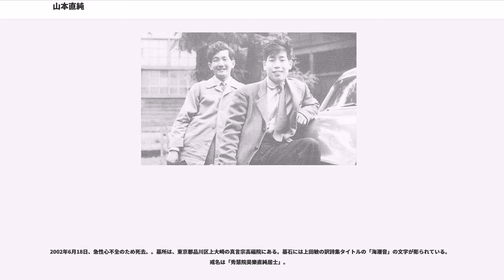山本直純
山本 直純（やまもと なおずみ、1932年12月16日 - 2002年6月18日）は、東京都出身の、日本の作曲家、指揮者。

妻は作曲家の山本正美、長男は作曲家の山本純ノ介、次男はチェリストの山本祐ノ介。父は作曲家で指揮者の山本直忠、弟はパーカッション奏者の山本直喜と ファゴット奏者の山本直親、という音楽一家である。

東京五反田の至誠病院に生まれ、中野区や大田区や豊島区などを転々として育つ。幼児期から父山本直忠の作曲弟子、作曲家渡辺浦人によって徹底した早期音楽英才教育を施されたほか、自由学園で羽仁協子や久山恵子、林光、三善晃などと共に早期音楽教育を受ける。自由学園時代の学友の一人に渡辺岳夫がいる。指揮は高校時代から自由学園を借りて毎週日曜に開かれていた齋藤秀雄指揮教室で齋藤秀雄に師事。同時期の同門に、小澤征爾、久山恵子、秋山和慶、飯守泰次郎、尾高忠明らがいる。小澤は後に、「自分は日本に留まって音楽の底辺を広げる。お前は世界を目指せ」と山本から告げられたことがあった、と語っている。

1951年、東京芸術大学の入試に失敗し、父の弟子である渡辺浦人のもとに預けられて渡辺の仕事の手伝いをする。1浪後、1952年に東京芸術大学作曲科に入学、池内友次郎に師事。芸大では1学年上級の打楽器科学生岩城宏之と知り合って意気投合し、岩城とともに本物のオーケストラを指揮したい一念で、学生たちに声をかけまくって学生オケをつくり、岩城と交代で指揮をするようになる。3年生終了後、指揮科へ転じ、渡邊暁雄に師事。1958年、長男出生の年に大学を卒業。指揮科卒業演奏の曲目はブラームス作曲「交響曲第1番」だった。

当初は山本も小澤らと同じように指揮者として世界で活躍することを夢見たこともあったようだが、大学指揮科在学中に眼を患い、視力の著しい低下から次々に新しいスコアを読み込み暗譜してコンサートに乗せることに不安を覚えるようになった。そのため、大学在学中からテレビや映画の分野に積極的に進出し、ポピュラーからクラシックまで幅広く作曲活動を行うようになる。同時に、テレビなどを通したクラシック音楽の普及・大衆化に力を注いだ。中でも最も知られているのは、1973年から10年間放送されたTBSのテレビ番組「オーケストラがやって来た」の企画・音楽監督・総合司会者として、クラシック初心者でも楽しんでもらえるように、ユーモアを交えた解説を展開したことで知られる。

また、1983年に落成した大阪城ホールのこけら落としとして、当時・毎日放送常務取締役テレビの斎藤守慶営業本部長（後に社長・会長を歴任）とともに「サントリー1万人の第九」を企画する。当時・サントリーの佐治敬三社長の後押しもあり、83年スタート。98年の第16回まで連続して構成・総監督・指揮を務めてきた。このほか、NHKのFMラジオ放送「FMシンフォニー・コンサート」（番組そのものは2007年3月で一旦終了した後、2009年4月から再開して現在に至る）の司会なども務めていた。

1972年には小澤とともに新日本フィルハーモニー交響楽団を結成、指揮者団幹事となる。1979年、1980年には2度にわたり、日本人として初めてボストンポップスを指揮している。

山本は人々の心に強く残る明快なメロディーを次々と生み出したが、いずれもシンプルでかつ基礎的技術の高さに裏打ちされている。代表的な作品として、映画『男はつらいよ』のテーマ曲や、TBSラジオの人気長寿番組『小沢昭一の小沢昭一的こころ』のお囃子（劇中音楽）を担当し、テーマ曲と挿入曲を作曲したことでも知られる。「男はつらいよ」シリーズでは、テーマソング・映画音楽を一貫して担当してきたが、第47作「男はつらいよ 拝啓車寅次郎様」以降の3作品は、息子の山本純ノ介と共同で音楽を担当した。

1975年12月31日放送の「ゆく年くる年」（全民放局同時放送・幹事局は日本テレビ）と1987年3月31日放送の「国鉄最後の日」の関連特番（日本テレビ）では蒸気機関車の汽笛の音を用いて演奏する「蛍の光」で指揮を務めた（後者では最後に蒸気機関車の汽笛の音にあわせて機関士一同が合唱を行なった）。2回とも京都市にある梅小路機関区で行なわれた。

口ひげと黒縁メガネがトレードマークとして知られ、その自由奔放なキャラクターから、タレントとしての一面も備えていた。森永製菓「エールチョコレート」...